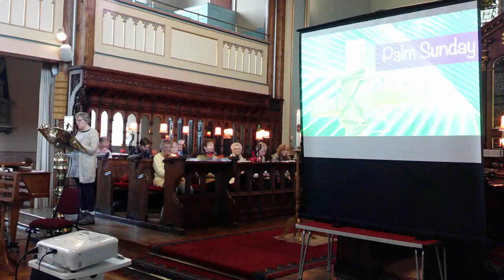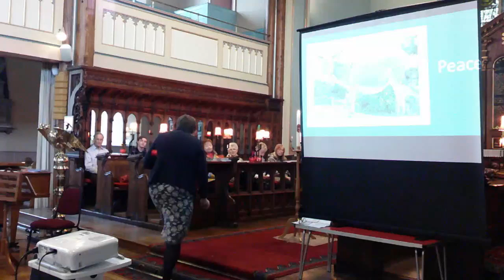2nd April 2023 - Palm Sunday All Age